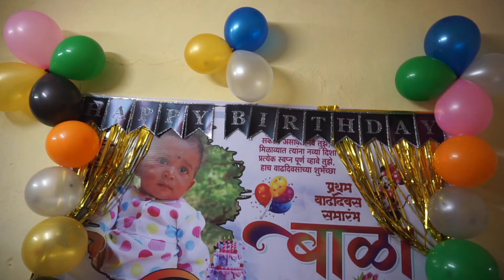CELEBRATING SIDDHI'S 1ST BIRTHDAY🎂|साजरा केला सिद्धिचा पहिला वाढदिवस 🎂🍰|VLOG24#vlog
CELEBRATING SIDDHI'S 1ST BIRTHDAY🎂|साजरा केला सिद्धिचा पहिला वाढदिवस 🎂🍰|VLOG24